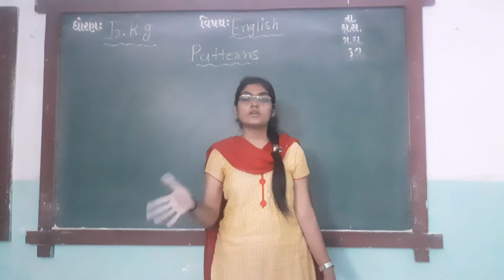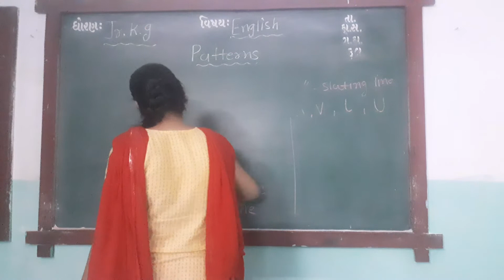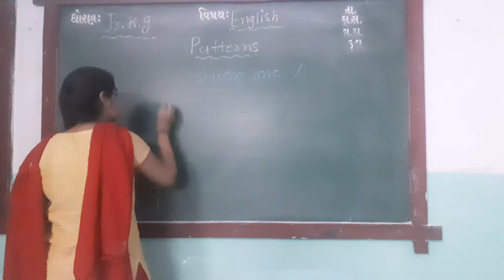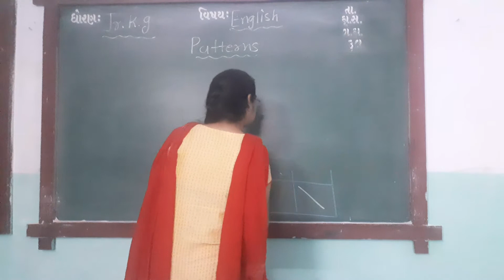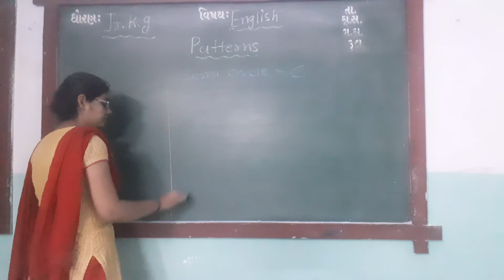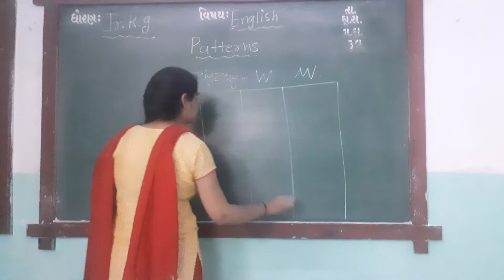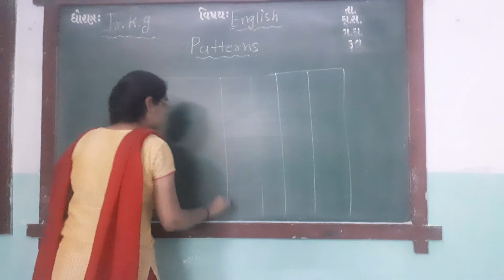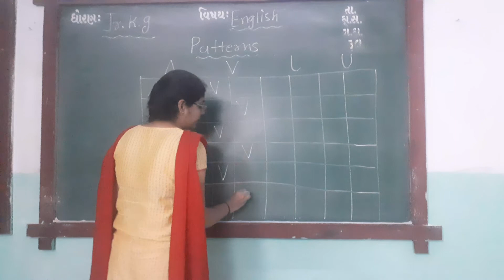ENG MED STD JR KG SUB ENG ALL PATTERN R P 6